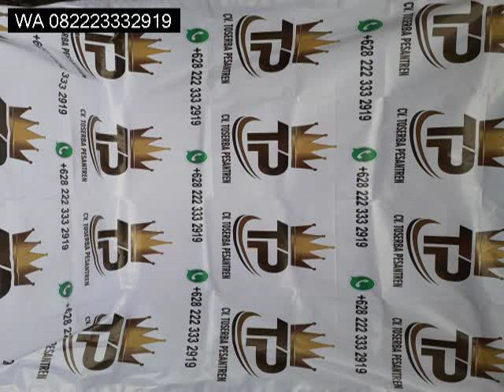WA 082223332919 Pengrajin Alat Rebana Jepara di Indonesia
Kami cv toserba pesantren juga melayani pemesanan alat² rebana marawis, lasqi, samroh dll. Untuk melihat barang² kami silahkan langsung ke toko kami yg berada di : Wisma tropodo jl yos sudarso blok bs no 10 waru sidoarjo Untuk info hub : 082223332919

Nb : untuk ukir pesan dulu ya minim 2 minggu